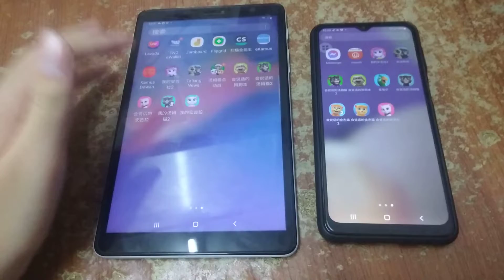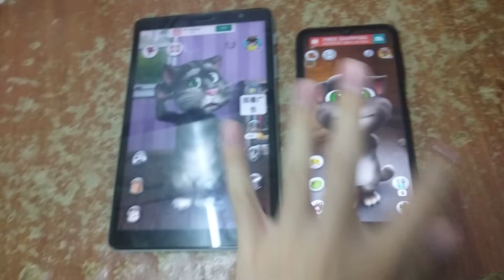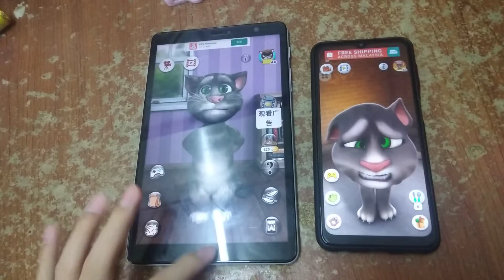Talking Tom 2 & Talking Tom Echo 410